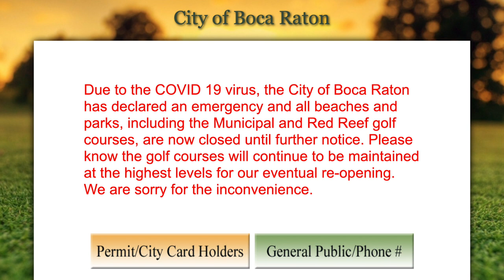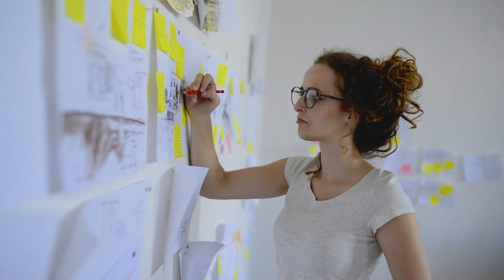Boca Strong Ep 03: Jess Frank, Golf Teaching Professional Teaching Online Golf Lessons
We are navigating incredibly challenging and stressful times as a community, as a nation and as the human race as we face the threat of this Coronavirus known as COVID-19.

Follow the Boca Strong series as we bring you stories of resilient and inspiring people in our local Boca Raton, Florida community. We will come through this together stronger than ever.

Boca Strong Boca Strong Episode 03 features Jess Frank, Golf Teaching Professional of The Jess Frank Golf Academy at Deer Creek Golf Course in Deerfield Beach, Florida.

Join host, Rochelle Lecavalier, as she discusses the challenges Golf Professionals are facing in the wake of the economic circumstances surrounding the Coronavirus StayHome mandate in Palm Beach County.

We encourage everyone to stay home, practice social distancing, and to support others by staying emotionally connected while socially distancing.